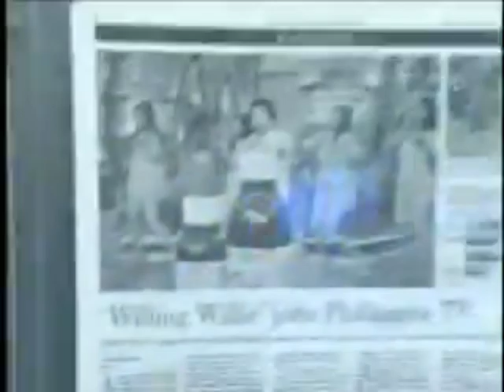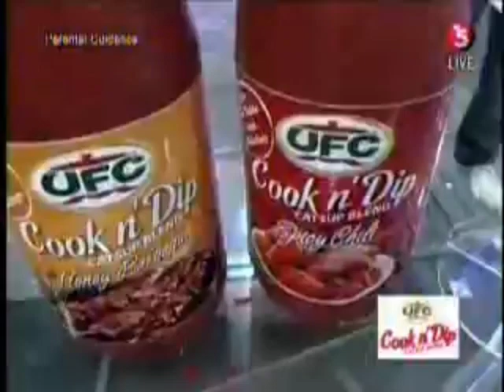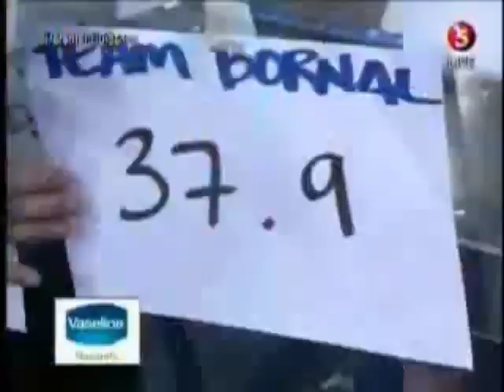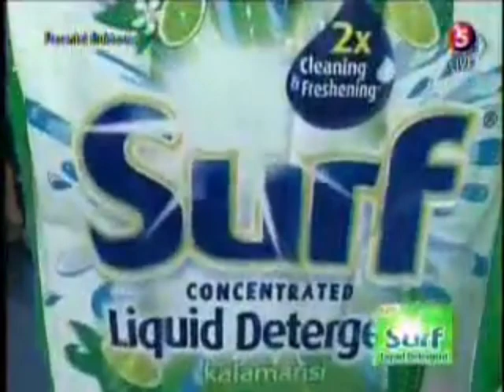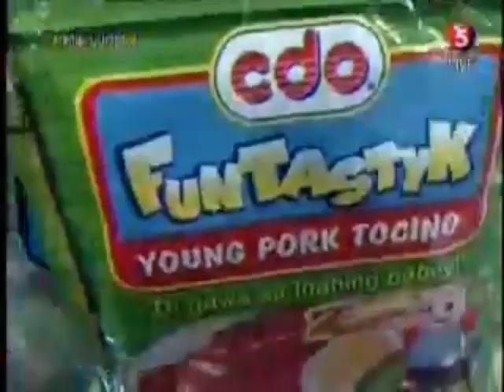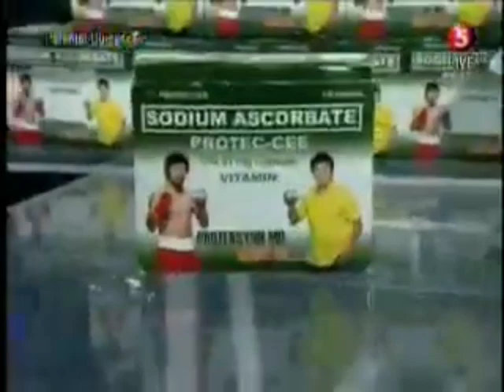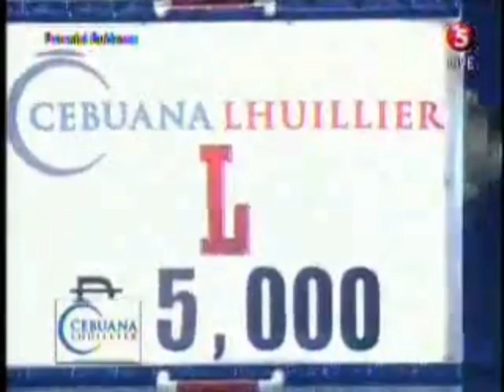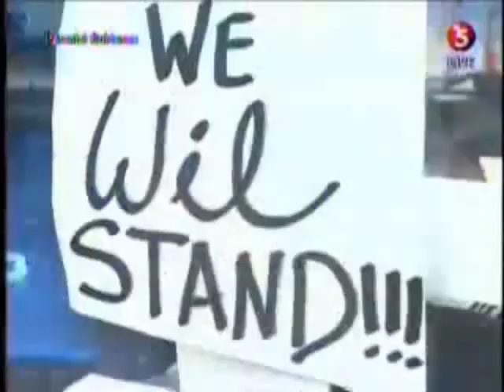Willing Willie - (FULL EPISODE) - April 8, 2011.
this is the full episode of willing willie last april 8, 2011.